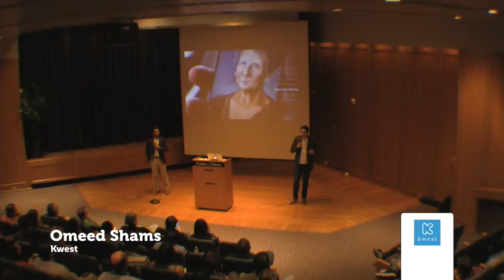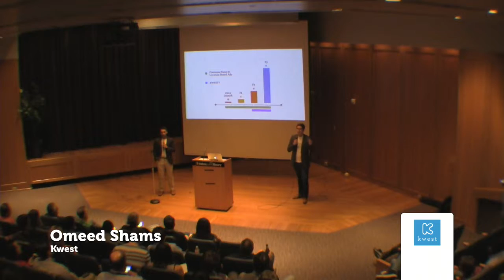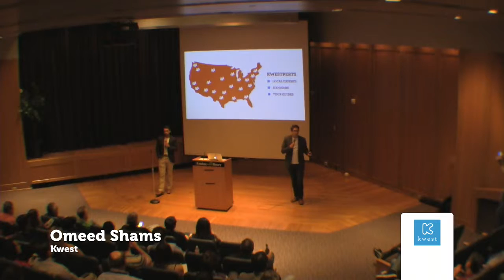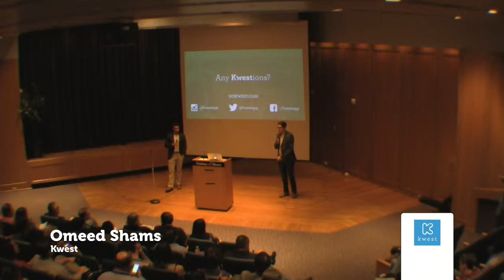Omeed Shams - Kwest - Dallas New Tech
Omeed Shams,  Kwest, at Dallas New Tech